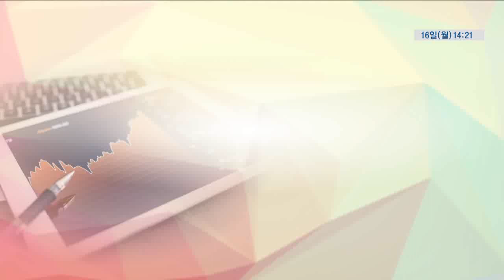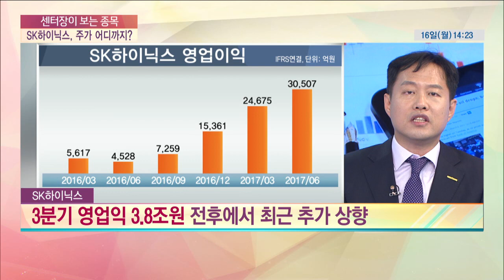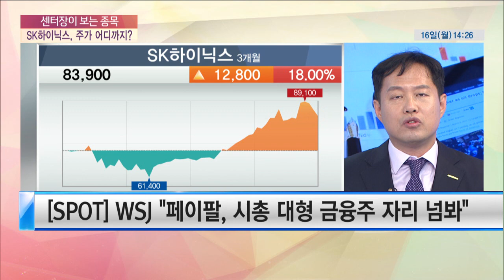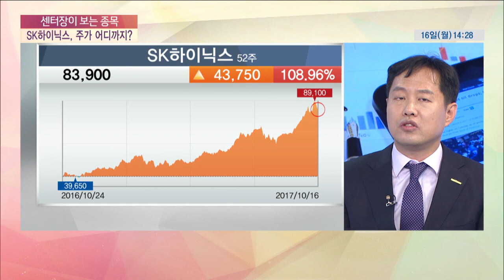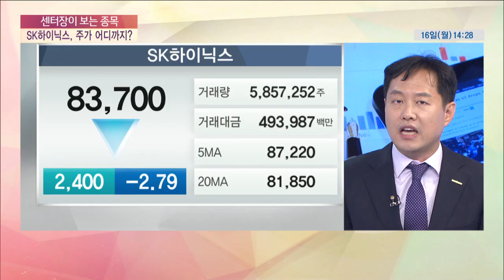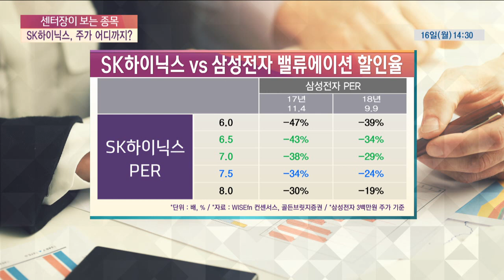[센터장이 보는 종목] 반도체 호황 속 실적 기대 … SK하이닉스, 주가 어디까지?